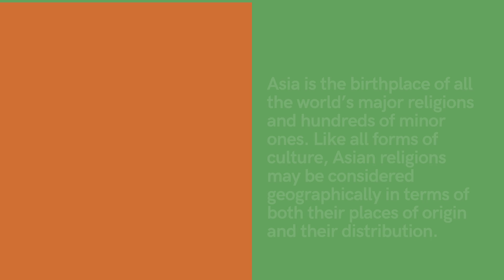Religions from Asia Resource Guide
Here is a quick video to give you three links and images for the topic of Religions from Asia.

The Asian Continent is the place where all Major Religions of the World come from, Find out more about this.